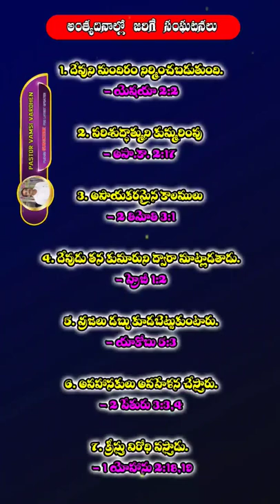What are the signs of the end time? | end times | prophecy | revelation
what does everywhere at the end of time mean
how does everywhere at the end of time work
who does ava end up with in exciting times